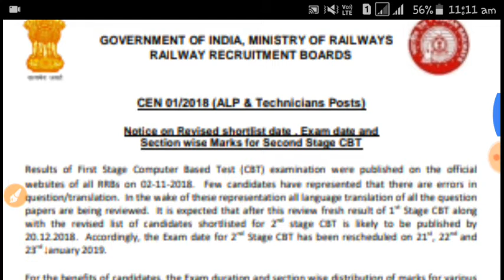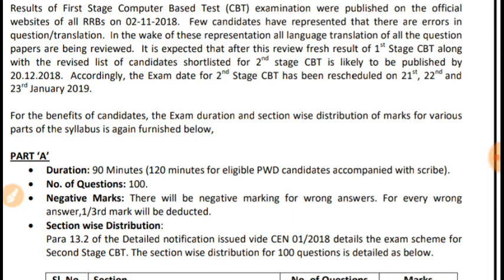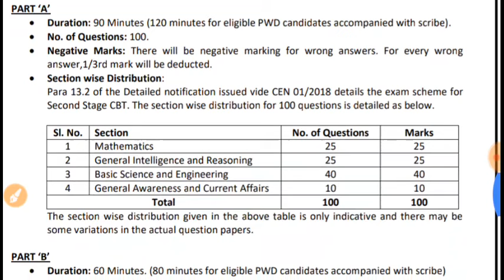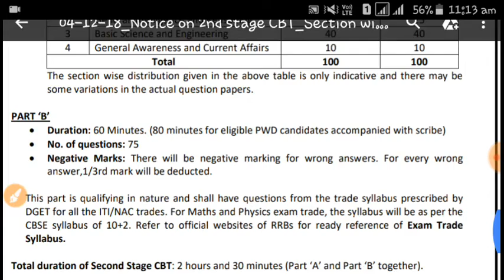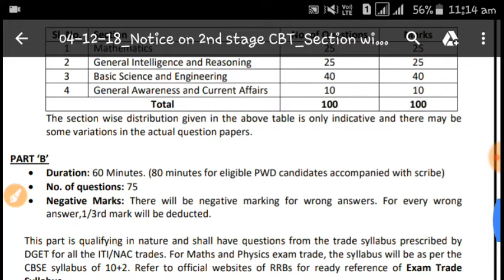ALP CBT 2 NEW EXAM DATE || ALP CBT 2 SYLLABUS 2018